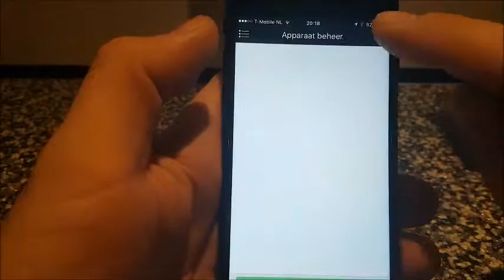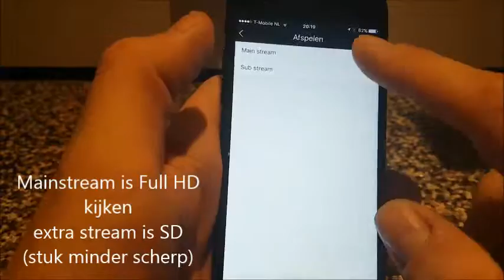Ulantech HDCVI telefoon instellen MMS HDCVI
HD cvi cameras koppelen aan telefoon